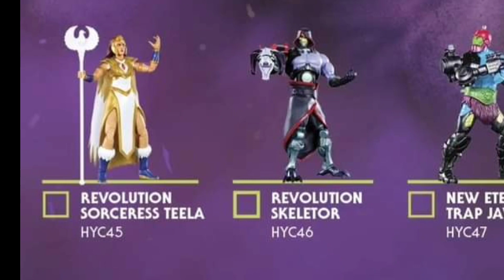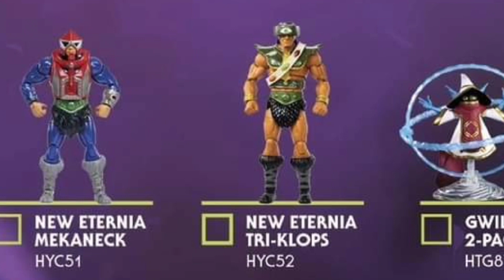Toy Fair 2023: Motu origins and Masterverse